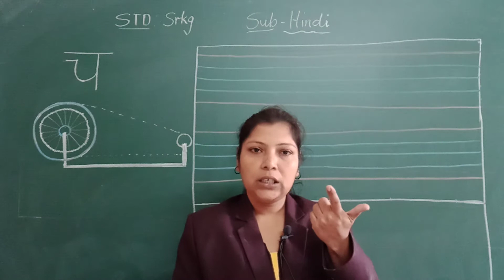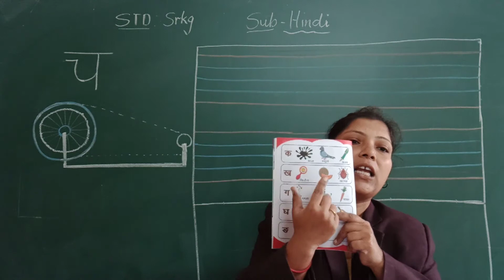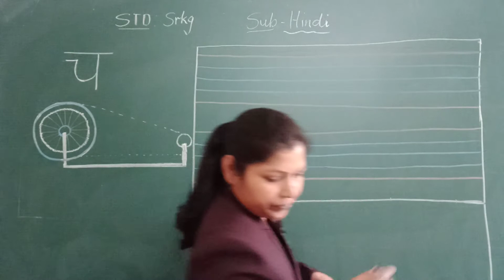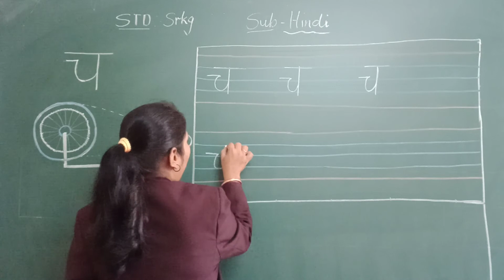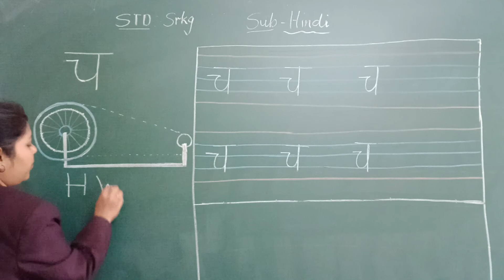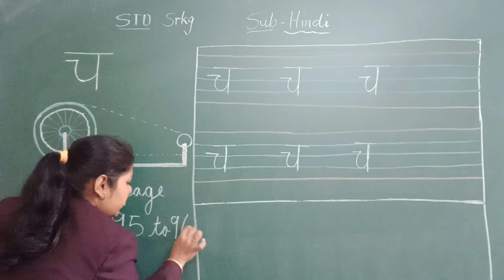Senior Kg Hindi